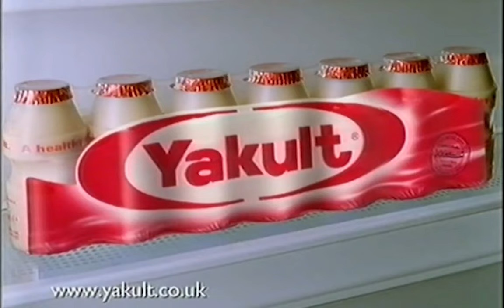Unlisted Thoughts Minecraft Bed Wars Power Hour - FIVE hours of Hypixel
0:00 - Intro
0:29 - Game 1 (Burrow)
11:07 - Game 2 (Lectus)
22:14 - Game 3 (Tigris)
32:55 - Game 4 (Obelisk)
43:31 - Game 5 (Lectus)
57:37 - Game 6 (Obelisk + Woodworker's Challenge)
1:10:40 - Game 7 (Lectus)
1:28:24 - Game 8 (Egg Run)
1:41:20 - Game 9 (Dreamgrove + Randomiser Challenge)
1:49:20 - Game 10 (Tigris)
2:01:51 - Game 11 (Archway)
2:13:53 - Game 12 (Archway)
2:30:34 - Game 13 (Sky Festival)
2:41:55 - Game 14 (Artemis)
2:50:21 - Game 15 (Artemis)
3:14:52 - Game 16 (Fang Outpost)
3:22:38 - Game 17 (Obelisk)
3:33:41 - Game 18 (Paladin)
3:50:57 - Game 19 (Aquarium)
4:04:16 - Game 20 (Build Site)
4:12:20 - Game 21 (Pool Party)
4:28:40 - Game 22 (Artemis)
4:38:46 - Game 23 (Pool Party)
4:47:48 - Game 24 (Holmgang)
4:57:30 - Game 25 (Paradox)
5:06:07 - Outro